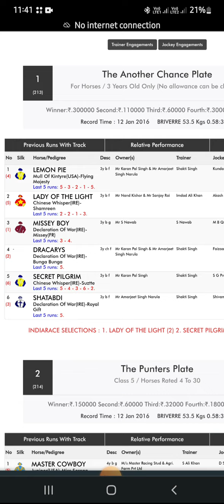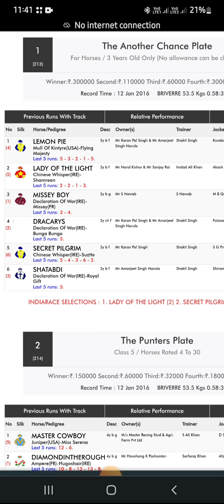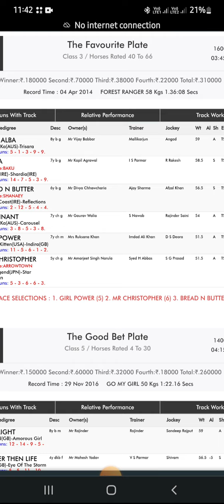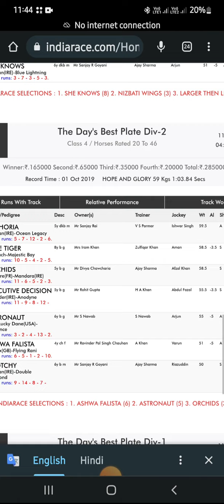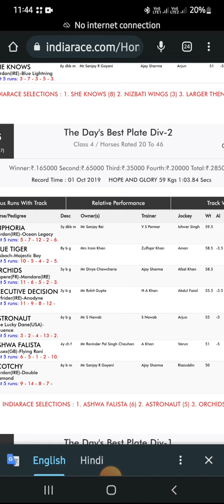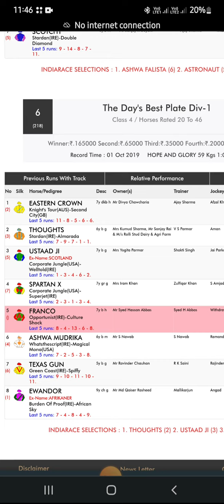DELHI RACE TIPS[ 3 APRIL 2023] DELHI HORSE RACE-DELHI RACE delhiracetips ( @RACEISMYLIFE )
3 april delhi race tips

3 april 2023 delhi race tips

delhi horse race tips

tomorrow delhi horse race tips

delhi race course tips

delhi race arena tips

delhi races

delhi race odds

delhi race today

today delhi race tips

tomorrow delhi race tips

delhi race

delhi race club

today delhi race result

delhi race result